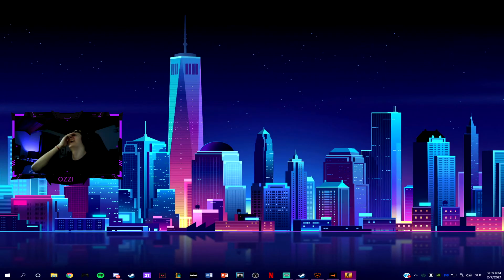Môj zatiaľ najlepší KILL?! | Bežný kompet AutistSquadu #2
Po dlhej dobe zase zostrih z podareného MatchMakingu.
Užívajte videjko :D